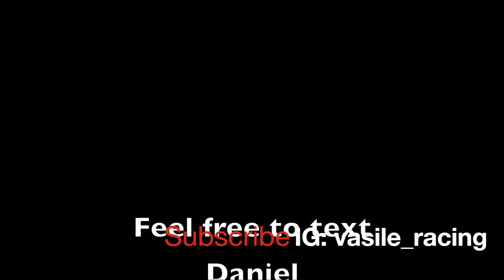Action Clutch k24 CRX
91 honda crx with a k24a2 turbo doing a action clutch ( Iron Man ) soon to be 500whp